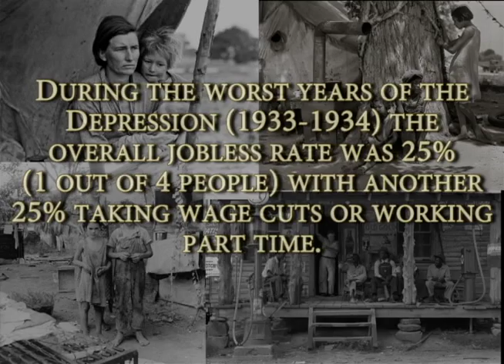A Carolina Story Trailer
Making the return to Blue Ridge Community College is "A Carolina Story" by Katie Winkler and Curtis McCarley. The story is based of the book of Job and set during the Great Depression here in the South. This return to the stage is to help out those going through hard times. All proceeds go to the Student Emergency Fund at Blue Ridge Community College. Dates for the show is Labor Day weekend August 28th - September 1st. Join us during the weekend for many laughs and tears, and to help show support for our students here at Blue Ridge Community College. For information on showtimes or how else you can help please contact